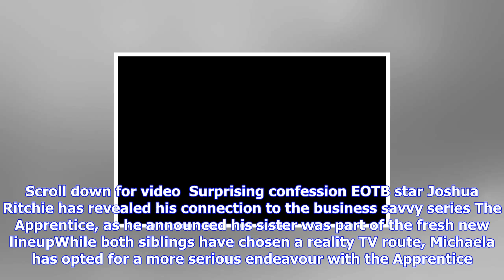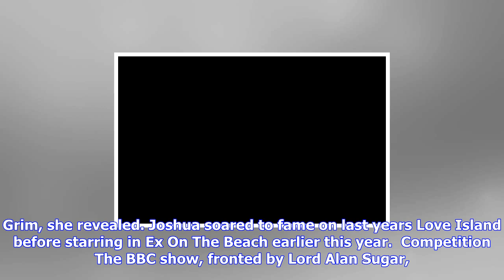Breaking News | Eotb's joshua ritchie reveals his sister is part of new the apprentice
Eotb's joshua ritchie reveals his sister is part of new the apprentice

Published 1049 EDT, 28 September 2017 Updated 1237 EDT, 28 September 2017 Hes made a name for himsel...